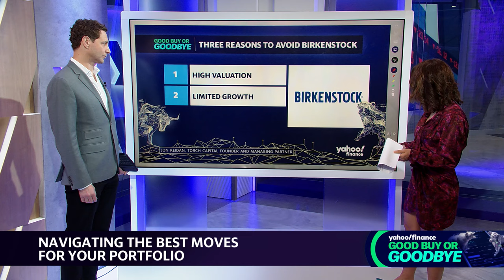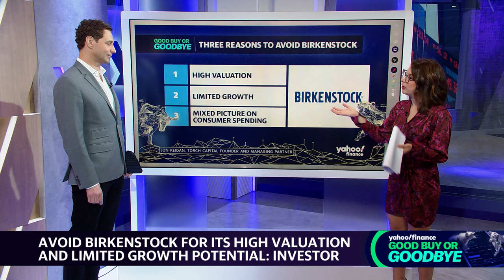2023 IPOs: Why Cava stock is a hidden gem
2023 saw over 150 initial public offerings (IPOs) hit the stock exchange. Many of those IPOs have had a rocky tenure so far, but others may be worthy of inclusion in investors' portfolios.

Jon Keidan, Torch Capital Founder and Managing Partner, joins Yahoo Finance for the latest edition of Good Buy or Goodbye, sharing his criteria for IPO investment.

Keidan ranks Cava (CAVA) as his "good buy," citing the strength of the brand among consumers, and solid financial performance and growth potential, among other pluses. Birkenstock (BIRK), however, is Keidan's "goodbye." He noes the limited growth within the industry, reliance on retail wholesalers, and pessimistic consumer sentiment, particularly in the context of luxury goods.